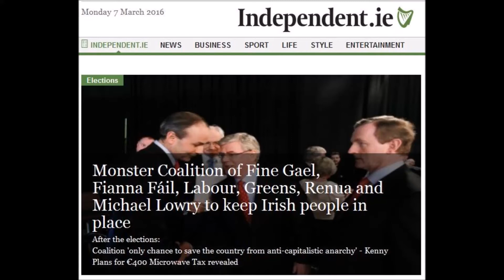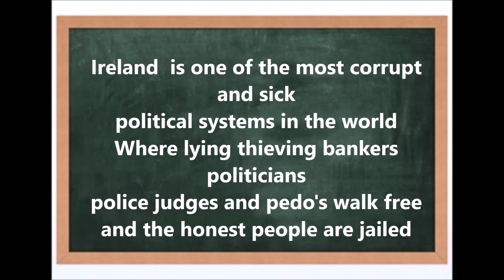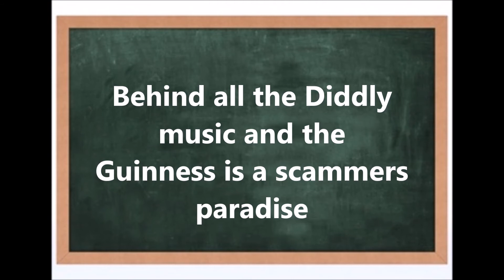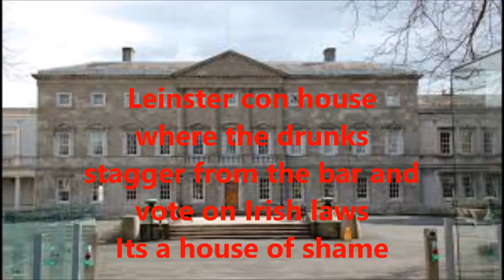Scammers Ball / Home sweet home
Ireland is destroyed by cronyism and corruption The Dail [Irish Parliament]is riddled with the most incompetent  morons the world has seen.
Take a country like Ireland with vast resources some of the richest farming land in the world intelligent people one of the oldest civilizations in the world
Renowned for its artists singers writers and sportsmen and women.
Welcomed all over the world and recognized as great workers and leaders who went on to become Prime ministers and Presidents and successful business men and women.
Well you would have to ask yourself why is Ireland a disaster with mass evictions homelessness emigration [millions have left] and basically bankrupt.
Well the answer is simple it has been hijacked by gangsters crooks and cronyism.
The big corporations do not pay their taxes it is know as a money laundering tax haven
The Judges are political appointees Gardai Army brass Semi state bodies they are all compromised.
The country has been robbed by the bankers and gangsters our oil and gas was given away for alcohol.
The list is endless they could not run a raffle all aided and abetted by the crooked EU another scammers paradise.
People are on their knees behind all the diddly di music and the Guinness is a country that needs reforms
They Jail Innocent men and women while the crooks walk free